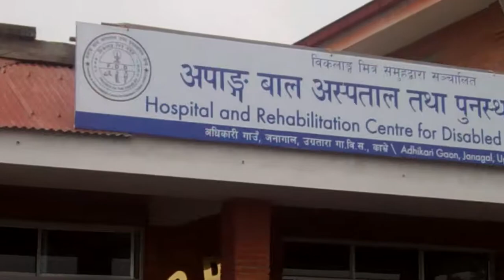HRDC's Staffs and Patients Welcoming Dr. Ashok K. Banskota After WOC Award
Staffs and Patients of HRDC welcoming Dr. Ashok K. Banskota After receiving World of Children Award